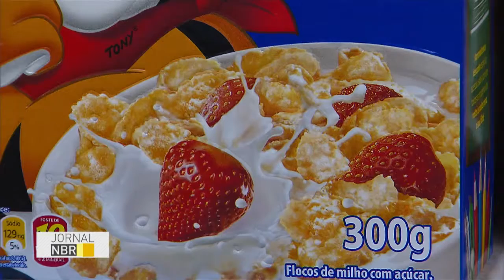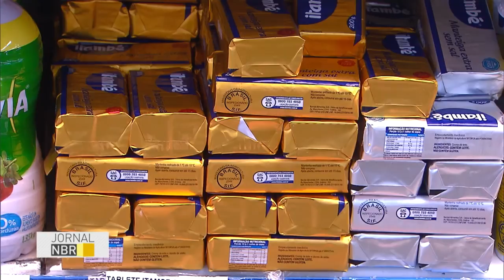Brasil reduz 15 mil toneladas de sódio em alimentos desde 2011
JORNAL NBR - 29.06.16: Imagine 3.700 caminhões carregados de sal, quase 15 mil toneladas. Essa foi a quantidade de sódio retirada de alguns alimentos industrializados desde 2011. A meta é chegar a 2020 com 28,5 toneladas de sal a menos nas prateleiras dos supermercados.